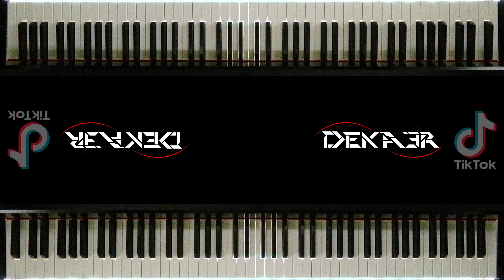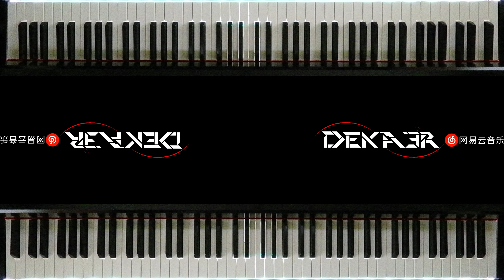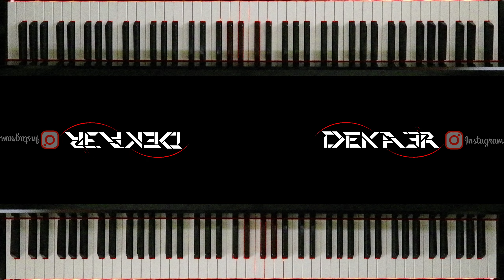🔴 IRL 🎹 EJERCICIOS para PIANO - FA sostenido Mayor - ESCALAS DOBLES en TERCERAS - 1803